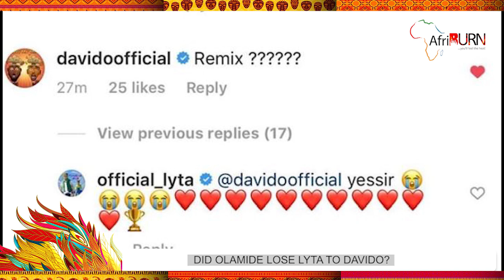MONALISA-DID OLAMIDE LOSE LYTA TO DAVIDO?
After Lyta’s exit from YBNL, there’s been so much anticipation in the air considering how fans have been waiting on Lyta for something new. Lyta came through with a new song titled “Monalisa“.
Without being sentimental and bias, the support received by Lyta from some of the industry’s bests is something worth talking about.

Davido showed love by sharing a snippet of Lyta‘s “Monalisa” on his Instagram story, Kizz Daniel posted a screen of him purchasing the video on iTunes, and a lot of A-list acts showed love one way or the other.

But all these got me thinking If all the love showoff from these celebrities was to pepper Olamide?

Or is it that the Lyta’s new song “Monalisa” is really good, so they decided to support the young talent?
You never can be too sure you know.
Few days ago, the ‘Blow My Mind’ singer, Davido showed love to the former YBNL soldier, Lyta on his Instagram page, and then hinted a remix with Lyta on his new song “Monalisa“.
Lyta must be really blessed, as the attention and buzz he has been getting on his Monalisa song is way beyond expectations.

Davido reached out to him through an Instagram comment on Lyta’s page and he acknowledged the proposal with a very bold “Yes” and love emojis.